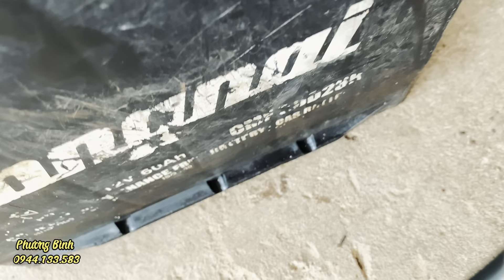Động Cơ Honda Gx620 20Hp 77 x 68mm, Dành cho Anh em Chạy tải hoặc Độ nhẹ ll Engine Honda 620cc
Xin Chào quý Vị đã ghé thăm cửa Hàng Máy Nổ Phương Bình
- Rất Vui gì sự có mặt của Quý Vị đã đóng góp ý kiến cho kênh và mong mọi sự cố rất của kênh Giúp quý Vị có nhiều trải nghiệm tốt
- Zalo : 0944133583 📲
- Thank's so much 🏎